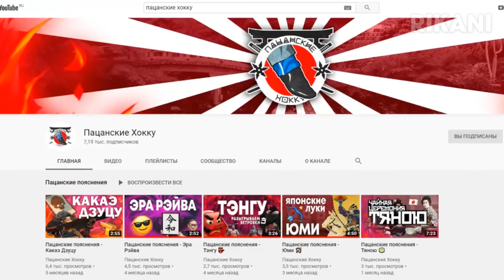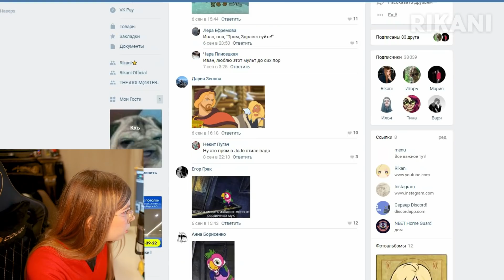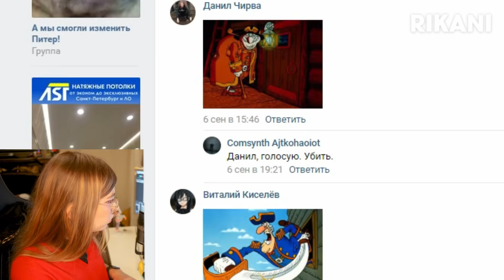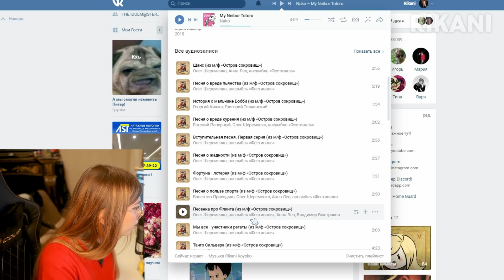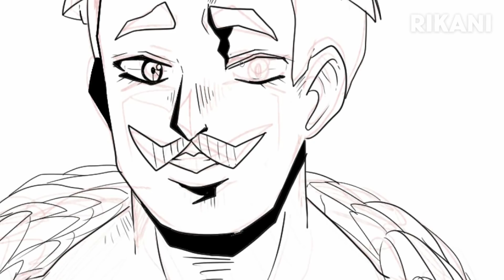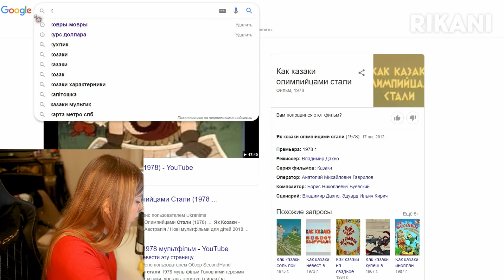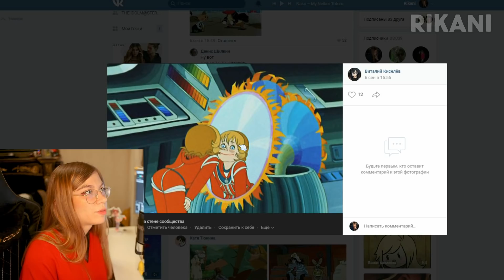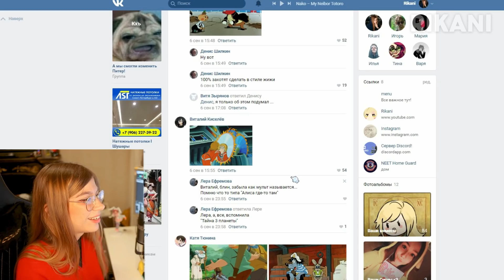ПЕРЕРИСОВЫВАЮ СКРИНШОТЫ ИЗ РУССКИХ МУЛЬТФИЛЬМОВ 2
Стримы на следующий день после выхода видео!